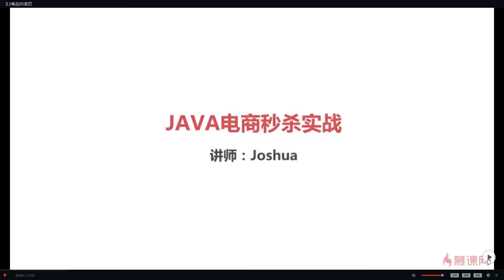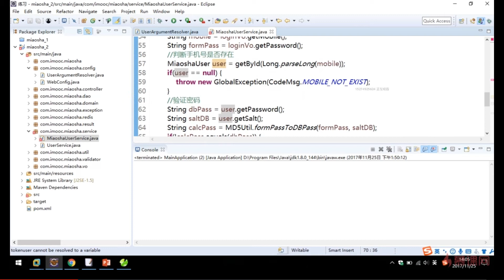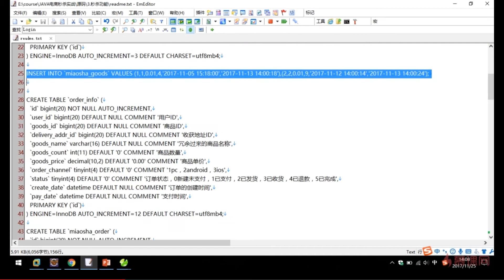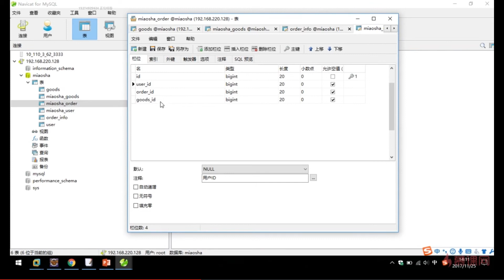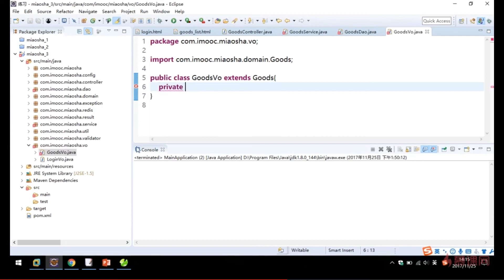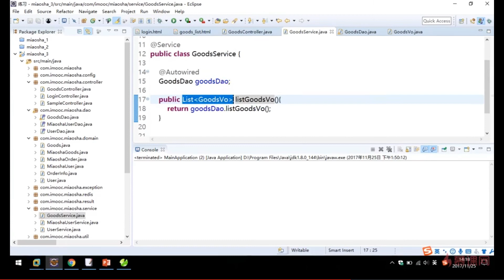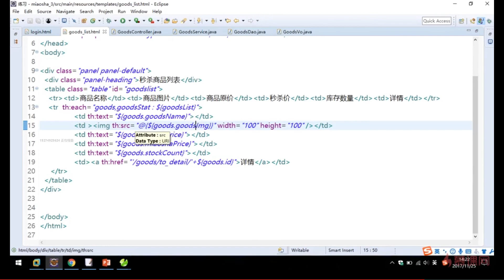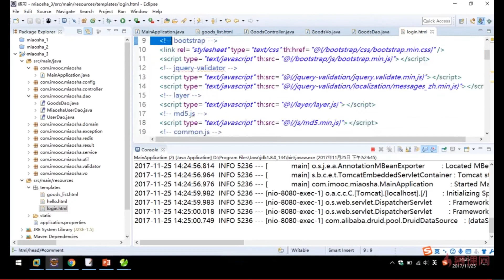3.1 商品列表页